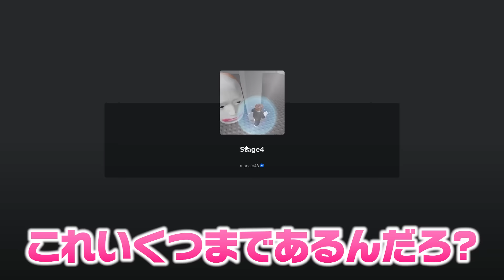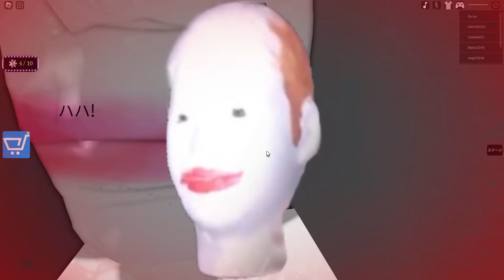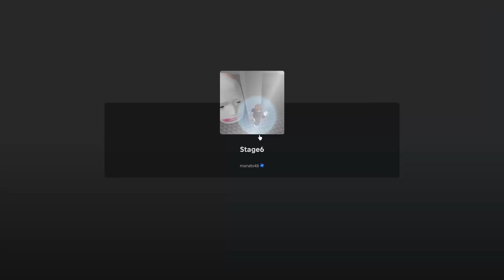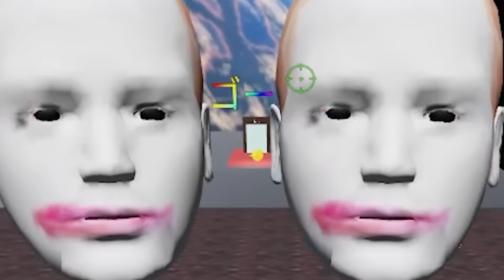顔について困っています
今日は怖い顔から逃げるロブロックス！✨

よろしくね！！✨